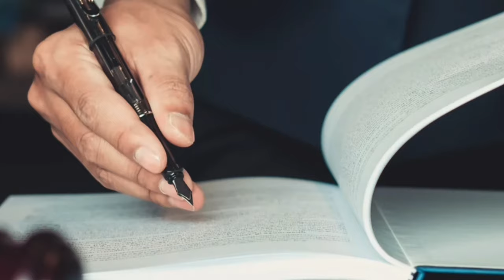SEM CONFIANÇA - Opinião Rachel Sheherazade